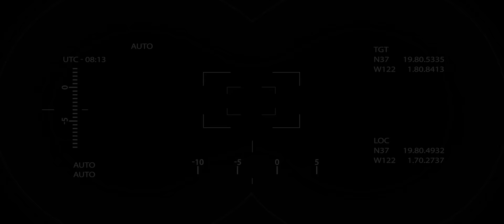Dani Mocanu 🎤 Lăutar sau interlop 🔫 Official Video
Toate drepturile rezervate © & ® Mocanu Top Romania

🎤📝 Muzica și text Dani Mocanu
🎵 Studio Yaya Production
🎞 Video Gaby Jianu

Follow 🔥Dani Mocanu